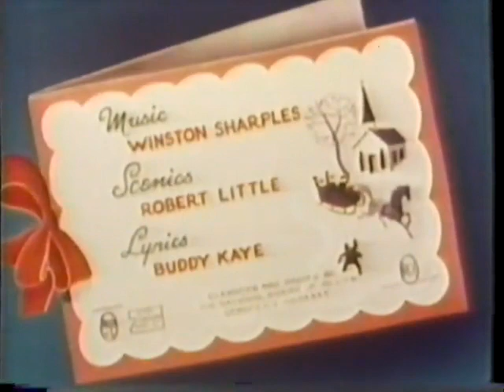NOVELTOON - SANTA'S SURPRISE (1947) - NTA PRINT (HQ?)